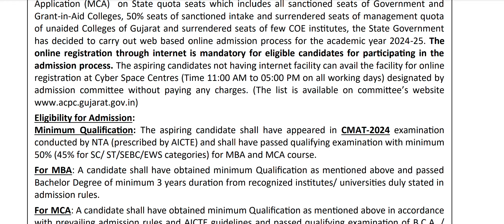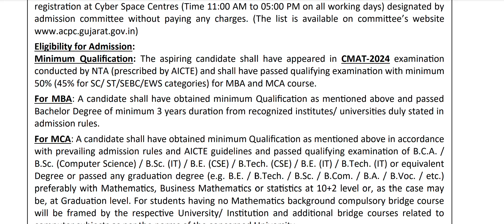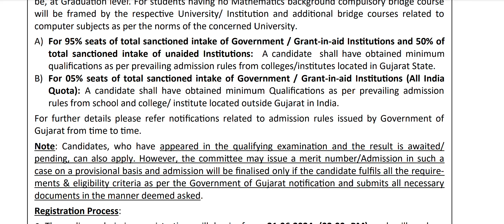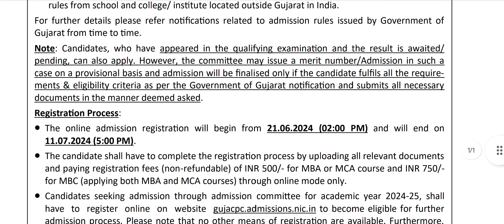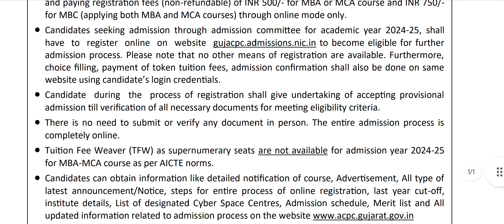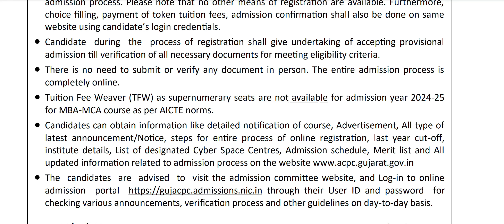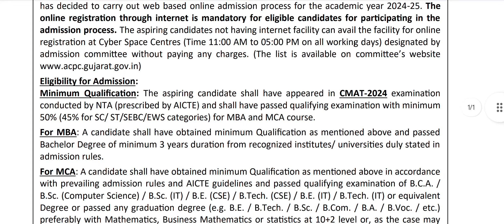🛑 ACPC MBA/ MCA Registration Process Started 🛑 Apply Now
MCA registration process
MBA MCA Registration Process
ACPC MBA admission
MCA admission process
mca acpc registration 2024
mca acpc
how to apply for mca in acpc 2024
acpc mca admission process 2023
acpc mca 2024
acpc mca registration process
acpc registration for mca students